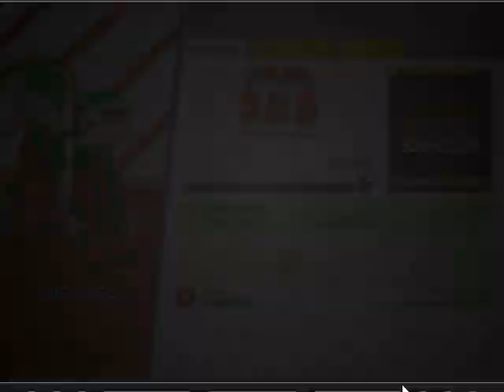Papa's Scooperia || The quest for 1000th Day || Days 471-479